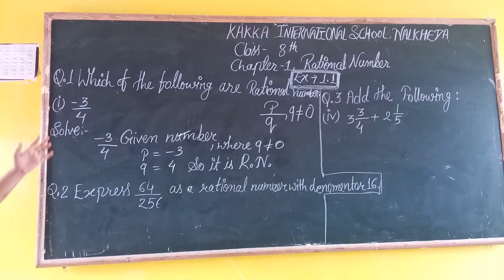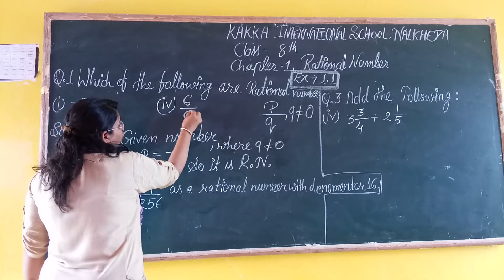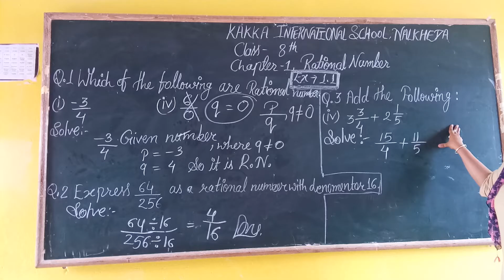class 8th, maths Chapter 1 video 2